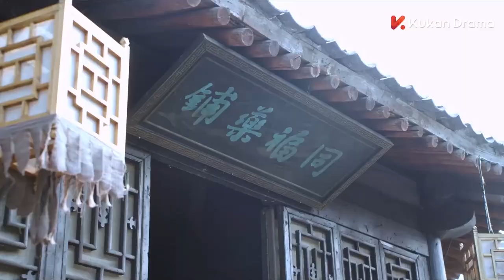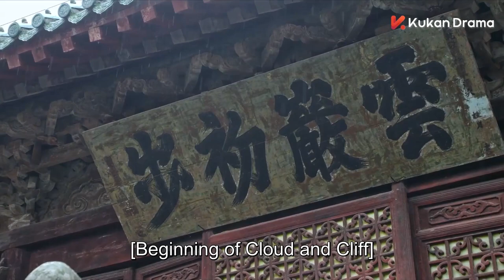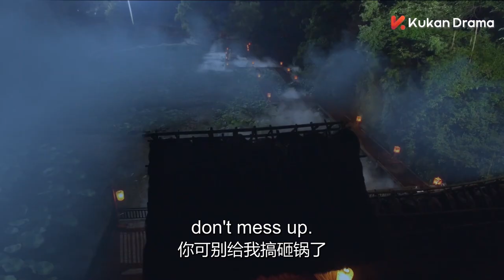【功夫电影】：傻小子为练神功，竟不惜切了命根子，化身白发剑魔